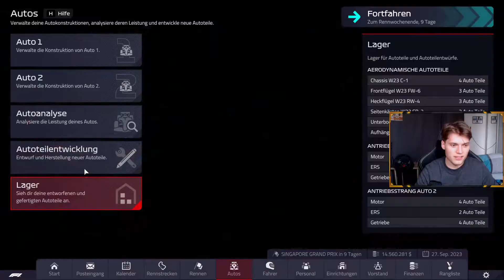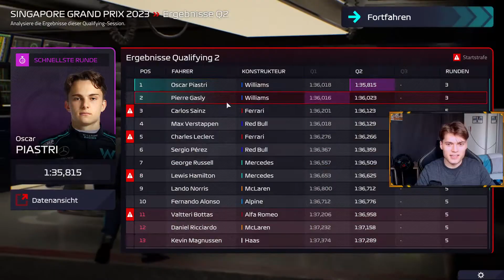Unsere Fahrer kämpfen um den Sieg! | F1 Manager 22 Karriere #41 deutsch Williams